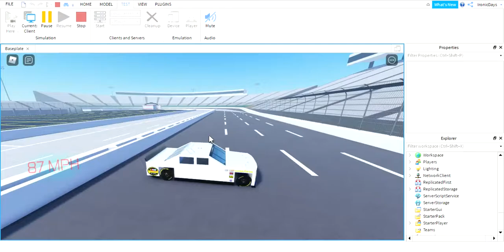Winchester Cup Series - Short Track Package Preview - Season 4